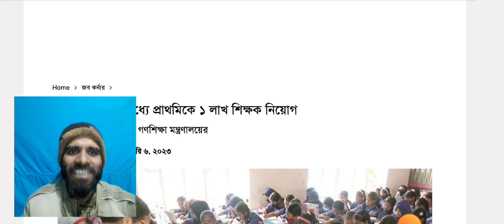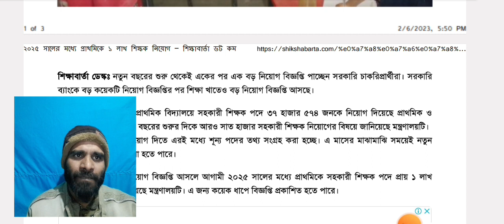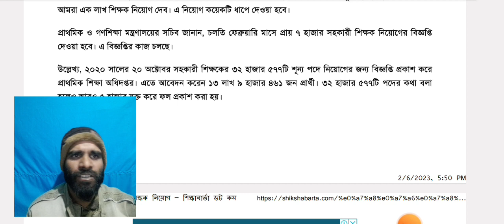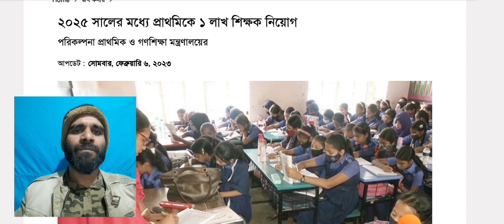Primary new circular 2023 । প্রাইমারী নতুন সার্কুলার ২০২৩। ১ লক্ষ শিক্ষক নিয়োগ !!!